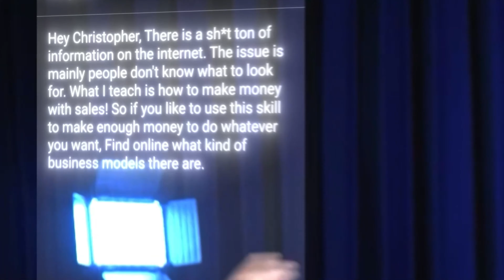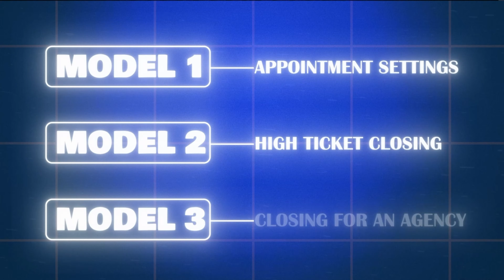The Secret To Get Any Course FOR FREE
It only takes 5 minutes to elevate your life. This 5 minute video will change your perspective on sales and how you can use it and implement it in your life! 👇🏻

If you DM me with “FREEDOM” I’ll answer all your questions personally